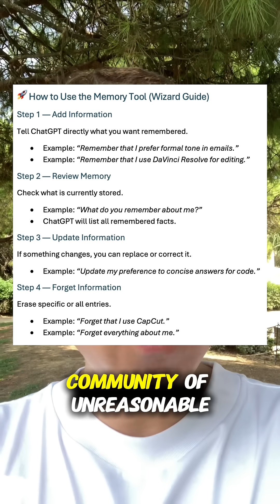ChatGPT 5 Memory Tool, Preparing for Chat GPT 6 | REVEALED System Prompt Part 3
ChatGPT 5’s Bio (Memory) Tool explained. In this deep dive, we analyze the system prompt published on X and reveal how ChatGPT decides what to remember, what to forget, and how memory works behind the scenes.

“People want memory” - Sam Altman in San Francisco, mid-August 2025. Future ChatGPT 6 will be all about Memory, "he sees memory as the key for making ChatGPT truly personal".

What’s inside this short:
 • How the Bio tool stores your personal data in plain text (not JSON)
 • When and why ChatGPT decides to call the memory tool
 • Ethical limits: what data it will never remember
 • Why memory works like an external database instead of being inside the LLM

This is Part 3 of my ChatGPT 5 System Prompt Deep Dive Series.